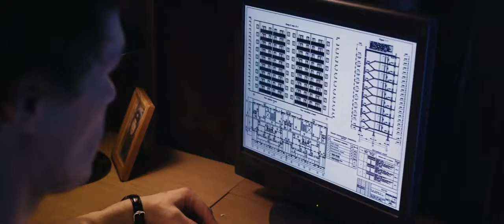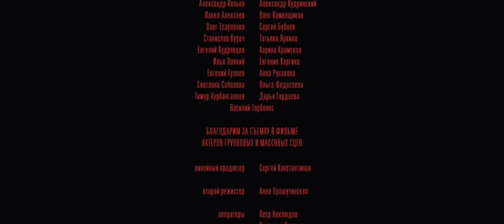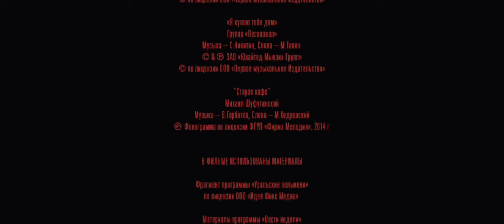х ф Дурак 2014 Юрий Быков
Новый фильм Юрия Быкова будет называться "Крест" и повествовать будет о крещении Руси, которое, напомню, согласно официальной истории состоялось в 988 году.

Цитируем товарища:

«Там будет и экшен, и серьезные вопросы будут подниматься — насколько принятие православия было правильным для Руси».

«В центре истории мысль о том, что неважно, во что ты веришь, важны и ценны для тебя та родина и та земля, на которой ты родился»

А по мимо сих "глубоких" рассуждений будут два отряда, один отряд дружинников Владимира (который и являлся правителем в то время и осуществлял насильное крещение) и один отряд язычников. Один хотят, чтобы другие стали верить в еврейского бога, который очень выгоден в то время для Руси, вторые не понимают что этим дружинникам от них надо, и не пошли бы они лесом, ибо Перун и Мокошь, как то привычнее.

Но до кинотеатра наверно года два, как минимум, поэтому ... поэтому будем ждать. Ах да, продюсером у фильма выступает сам Тимур Бекмамбетов. Надеюсь его роль в проекте ограничивается лишь продвижением и деньгами ...